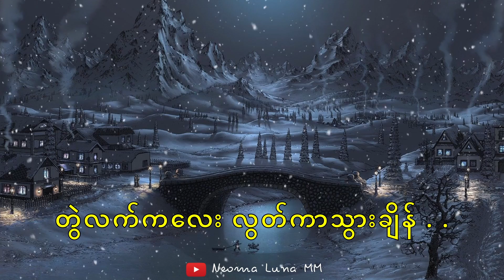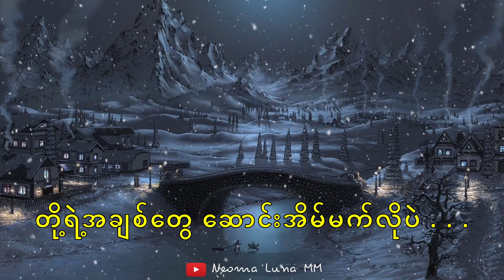ဆောင်းအိမ်မက် - Lလွန်းဝါ | Saung Eain Mat - L Loon Wah [ Myanmar Lyric Video ]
ဆောင်းအိမ်မက်
တေးရေး - စံပီး
တေးဆို - Lလွန်းဝါ